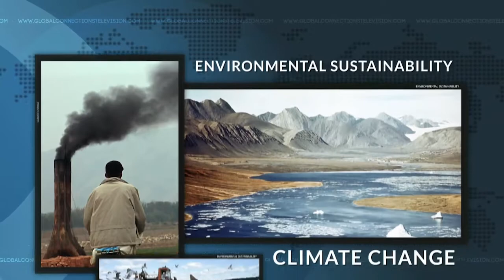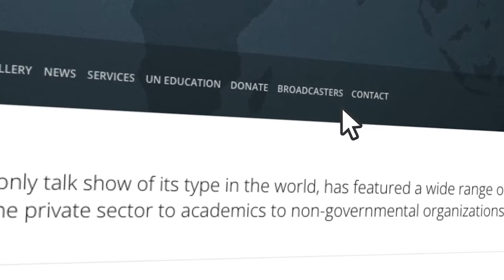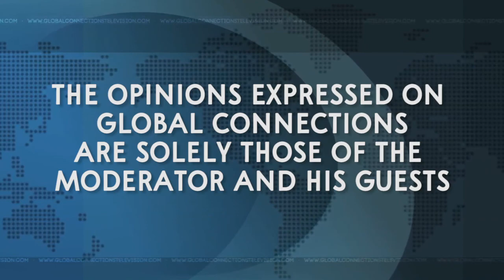William Shields on GCTV with Bill Miller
William Shields, Executive Director of the American Society for Public Administration, identifies how well-trained public administrators are critical to every society, as well as to how Donald Trump bungled the anti-Covid-19 campaign and incited insurrectionists to attack American democracy, the constitutional process and attempt a coup to overthrow a free and fair election.